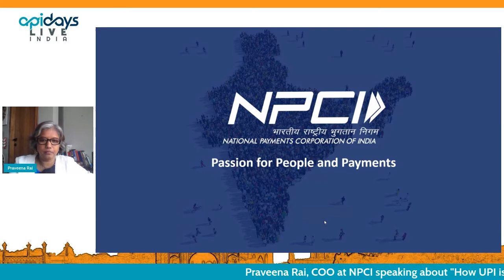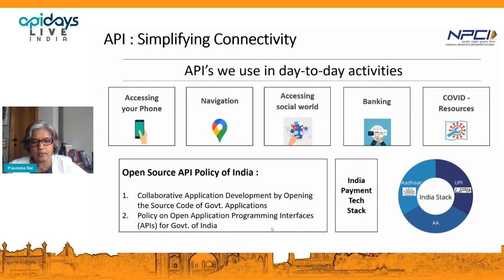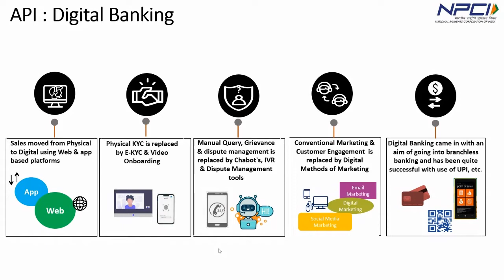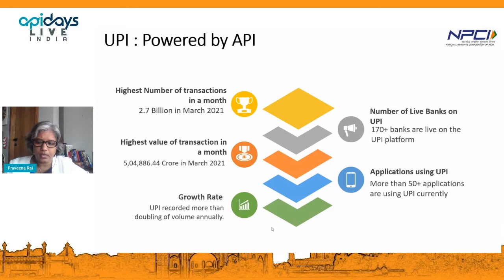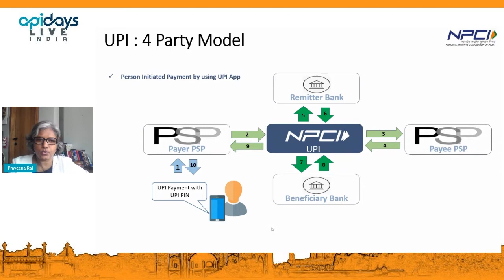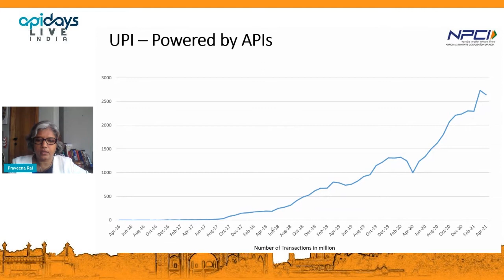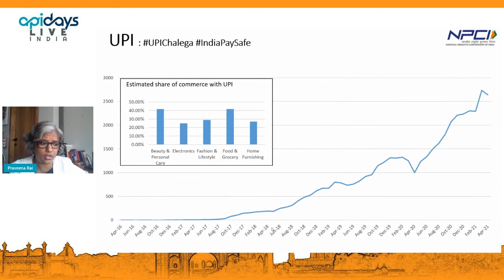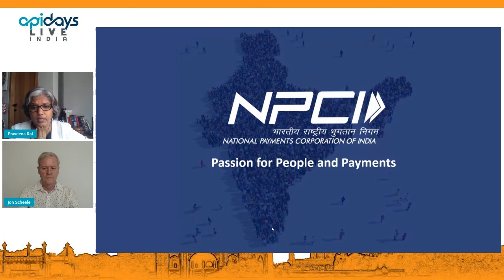Apidays LIVE India 2021 - How UPI is making India’s digital economy boom By Praveena Rai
How UPI is making India’s digital economy boom
Praveena Rai, COO at NPCI